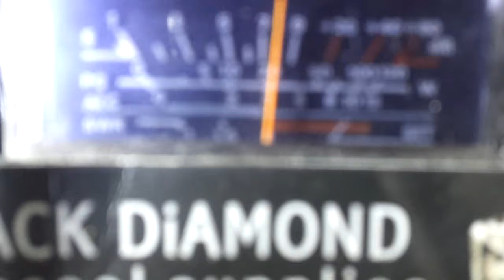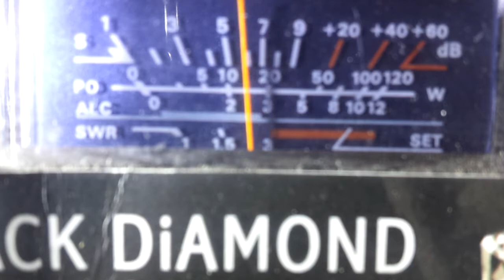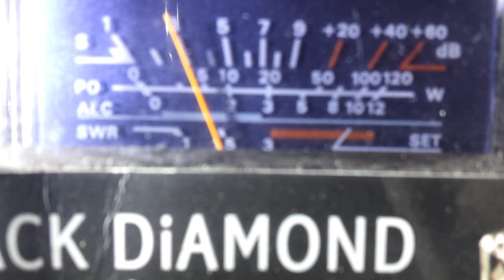Black diamond,28 & 065.